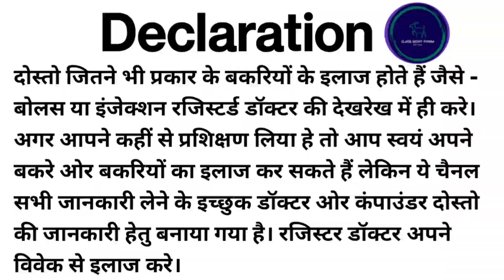बरसात में बकरियों की देखभाल कैसे करें/How To Protect Goat's In Rainy Season